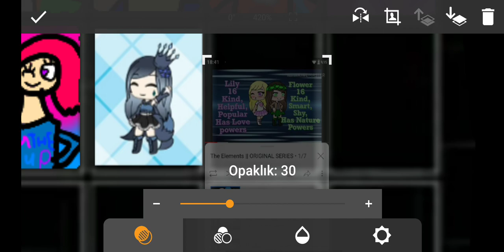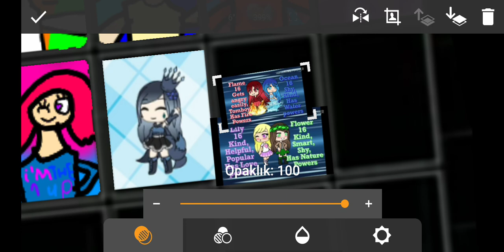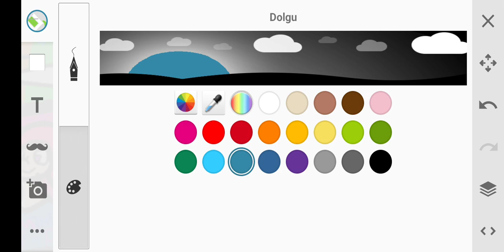if moon did the 50 fan art challenge 19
okay now this time i'm gotta go w rain's friends